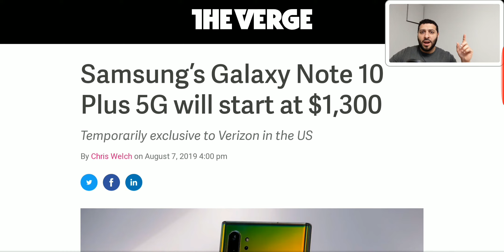T-MOBILE Huge 5G News! Note 10+ 5G 5GForAll Compatible (SMT and Yasmeen)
Patron Shout-outs:
Pete, Dave, Joel, Martin, Jamaal, Breon, George, Joeseph, Justin, Mark, Matt, Madbirds, Murad and Jonathan.

Want to save $20 on the visible service?
Use this code: wJ9Cr
Your month of service will cost $20.